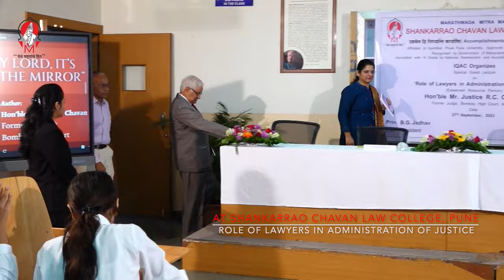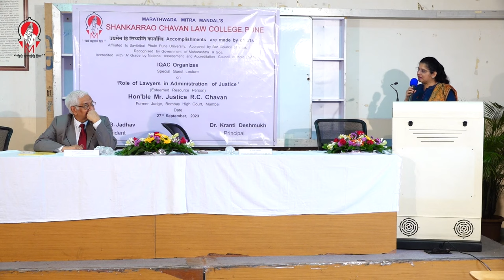Justice R.C. Chavan (Retd.) speaks at Shankarrao Chavan Law College, Pune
The address by Justice Chavan is on Role of Lawyers in Administration of Justice. It is targeted at budding lawyers. It throws light on the approach one must have while entering the Legal Profession.